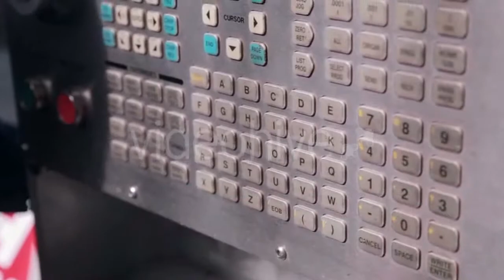Sunflower Seeds - (food) Stock Footage | Mega Pack +40 items